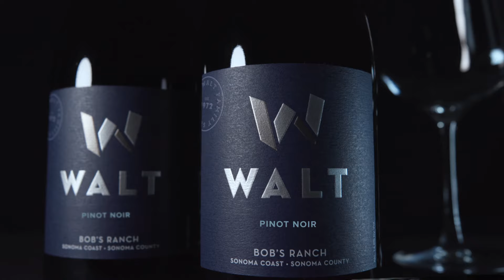WALT Bob's Ranch Release!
Learn about the flagship of our portfolio, the Bob's Ranch Pinot Noir from Sonoma Coast.